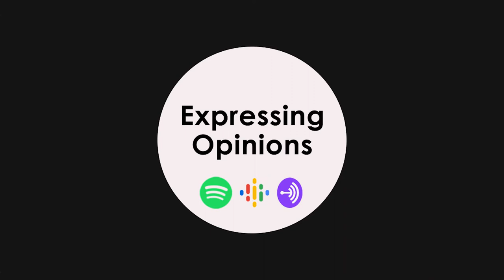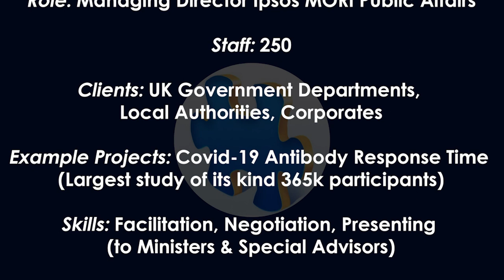Expressing Opinions with Kelly Beaver (2020 Podcast)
Today on HReSource, we talk with Kelly Beaver on expressing opinions. We cover personal and professional reflections on tackling life during and beyond lockdown and hear some fascinating insights into her work with the UK Government and HRH the Duchess of Cambridge.

Kelly Beaver:

Role: Managing Director Ipsos MORI Public Affairs

Staff: 250

Clients: UK Government Departments, Local Authorities, Corporates

Example Projects: Covid-19 Antibody Response Time (Largest study of its kind 365k participants)

Skills: Facilitation, Negotiation, Presenting (to Ministers & Special Advisors)

Honours: Senior Research Fellowship at the Kings Policy Institute, Board Member for the Campaign for Social Sciences in the UK and as a Trustee for the Early Intervention Foundation.

Find us on:

Instagram at hresource_official
Twitter and Facebook at HReSource